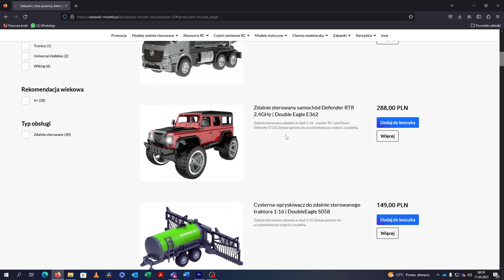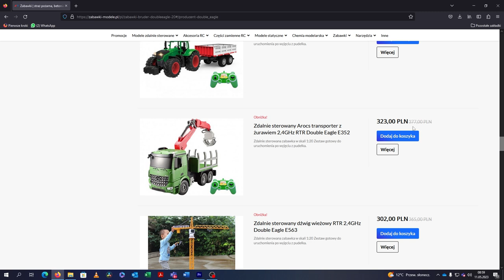Land Rover i Mercedes Arocs Unboxing modele-zabawki.pl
Dobrej jakości zabawki rc stanowią dla dzieci świetny wstęp do późniejszego wejścia w świat modeli zdalnie sterowanych. Obaj z synem jesteśmy już na etapie jazdy prawdziwymi pojazdami ale cały czas podobają nam się ich mniejsze odpowiedniki. Obydwa auta kupicie tutaj